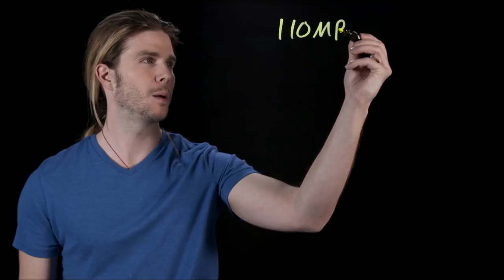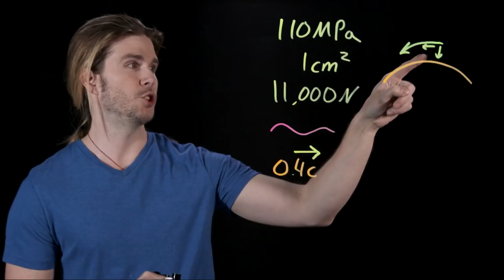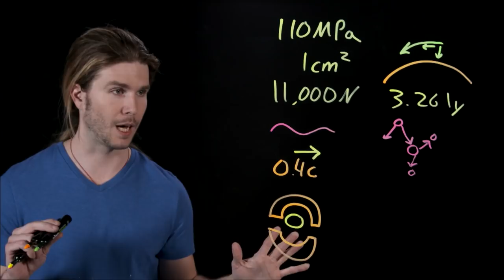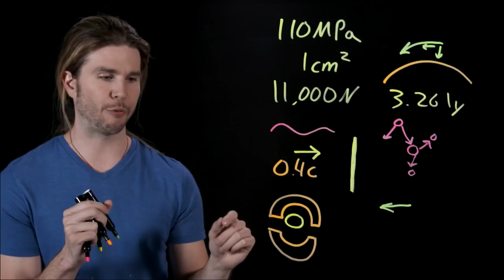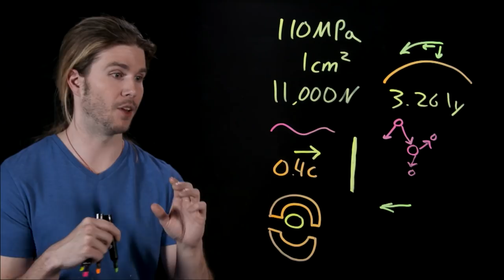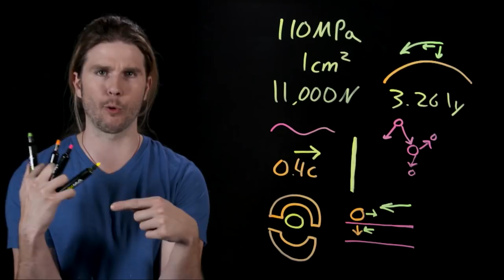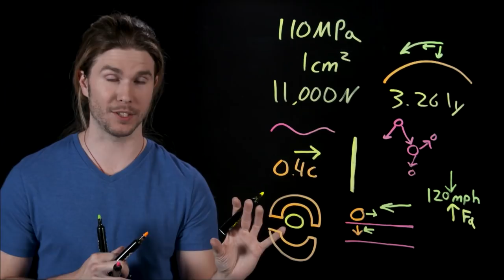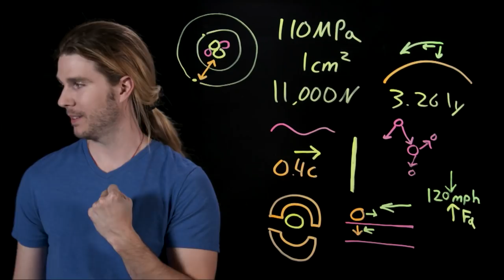Are Humans like Cardboard to Superman? | Because Science Live